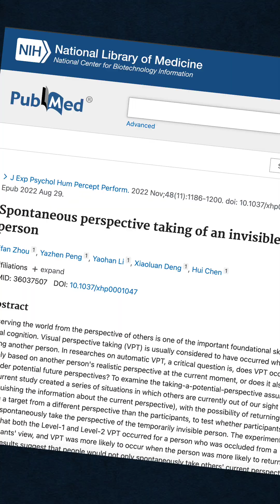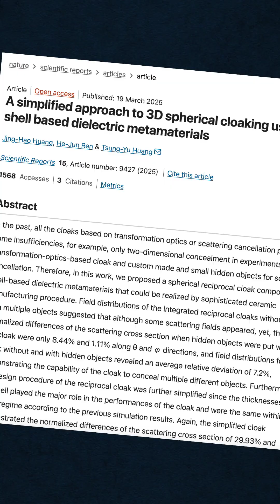People Are Actually Turning Invisible — and Science Might Explain It!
Real people swear they’ve vanished — not off the grid, but literally from sight.
And modern science might actually explain why our brains believe it’s possible.
From ancient mystics to secret societies to modern metamaterials — the idea of true invisibility might not be fiction after all.